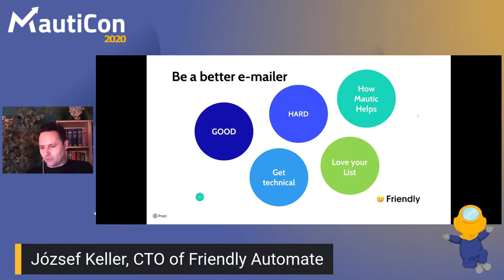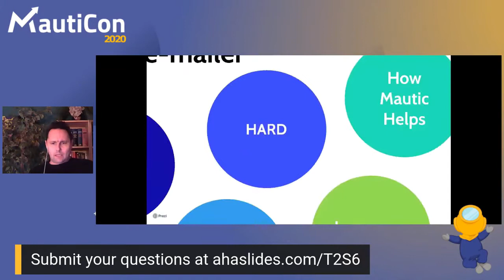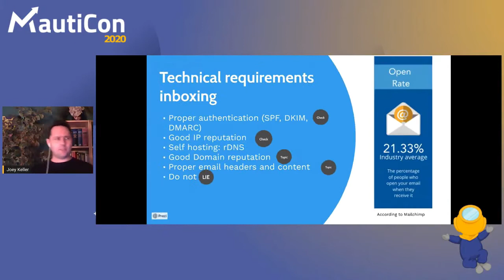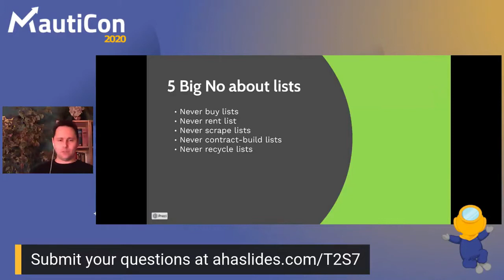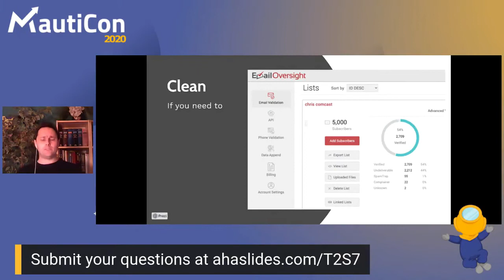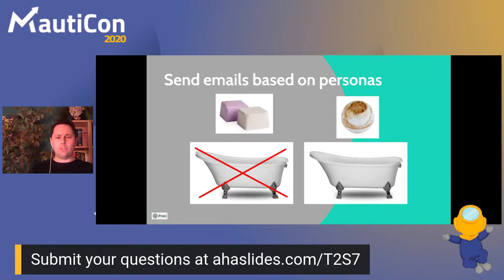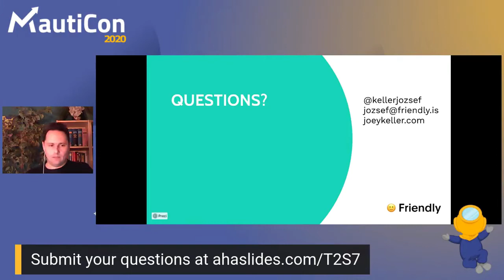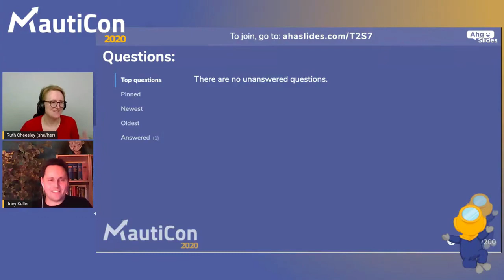MautiCon 2020 - József Keller - Be a Better Emailer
How to use Mautic to get more emails delivered into the inbox of your contacts, how to troubleshoot, improve your delivery.